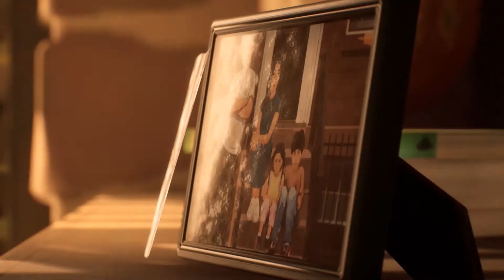Life is Strange 3 True Colors Announce Trailer PS5 HQ 4K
The trailer for Life is strange 3 true colors

Life is Strange: True Colors is an upcoming graphic adventure video game developed by Deck Nine and published by Square Enix for Microsoft Windows, PlayStation 4, PlayStation 5, Xbox One, Xbox Series X/S, and Stadia. It is the fourth installment the Life is Strange franchise, and, while designed in an episodic manner, will be released in its entirety on 10 September 2021.[1]

PLOT: Alex Chen reunites with her brother Gabe after a troubled childhood in the foster family. After Gabe is killed in a mysterious accident, Alex investigates the accident by using her psychic empathy power to physically see how others feel around her—potentially at the cost of being "infected" by their emotions. Along the way, Alex meets many citizens of the picturesque mountain town of Haven Springs, including two potential love interests, Ryan and Steph, the latter of whom appeared in Life Is Strange: Before the Storm.